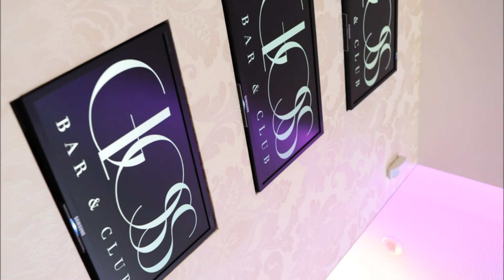Gloss Bar & Club Luxembourg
Before & After ...